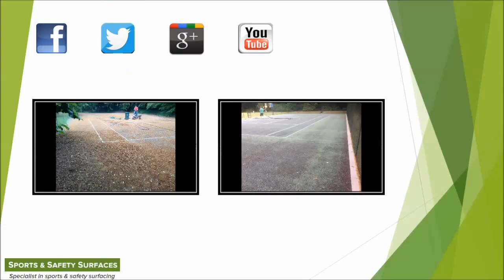Buckinghamshire Tennis Court Maintenance Company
Buckinghamshire Tennis Court Maintenance Company is shown here. We have an extensive understanding in the development, tennis court maintenance and refurbish of tennis facility surfaces. All of our know-how inside the tennis court revitalisation, recuperation and building industry let us offer extensive observations to our customers, you can chose from a number of diverse surfacing to make the ideal tennis court in your case. We also provide you with disinfecting tennis court solutions, this can make certain any contamination for instance moss, grime and even general debris can’t critically harm the performance properties and have any extended side effects to the product lifespan.

We like reading about all types of sports but if you are more interested to read about tennis and to hear the latest news on this sport, check out this link as it has a range of interesting information

Each facility will be needing diverse specialized tennis court maintenance work to be undertaken in accordance with the problem the surface is in. All round fees for these services vary based on the surface area of your facilities, the location and any some other professional work that may be necessary. When undertaking cleaning services on your facility, our company use a special chemical which gives the court a good as new finished look. When we complete cleaning jobs, we often complete re-line marking at the same time, this puts a brand new layer of acrylic anti-slip paint on to the court making the court is in perfect condition. To refrain from the costs of having your own court repaired or resurfaced, it’s imperative that you make sure that you appropriately maintain your court to a higher standard. We supply a preservation service plan that can help keep your court in condition and thoroughly improve the product lifetime of the court. However if you have not been looking after your court, additionally we provide floor fixes within our tennis court services to be sure that your court safe and sound to make use of and that also your game isn’t ruined simply by an unacceptable surface. To find out more about the renovation services which are available, have a look at our

This type of surface can be used in all types of weather, to watch more videos about all weather facilities, it will show you multi sport air dome installation specialists, needlepunch surfaces, sports fencing and activity surfacing.

Buckinghamshire Tennis Court Maintenance Company - Our company is pleased for you spending some time to check out this clip. Do not forget that you can easily discuss and like this film with your social networking sites.